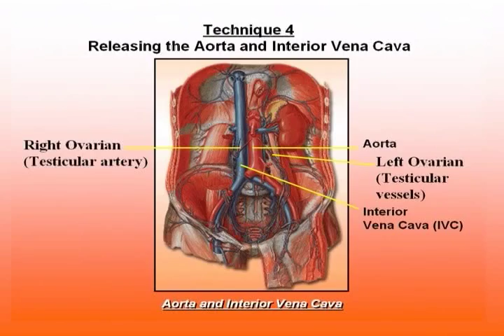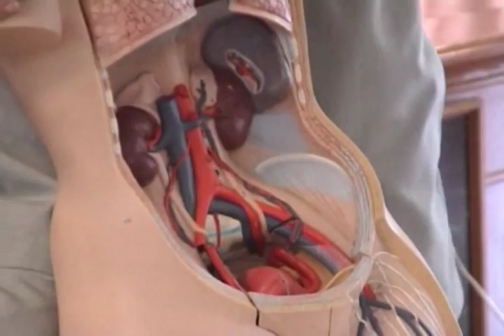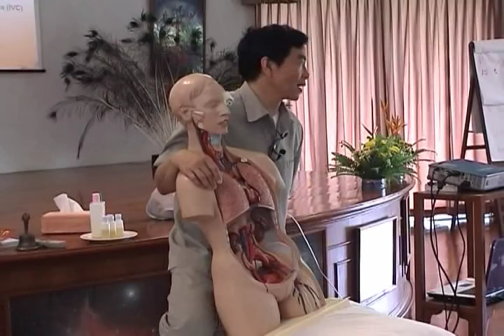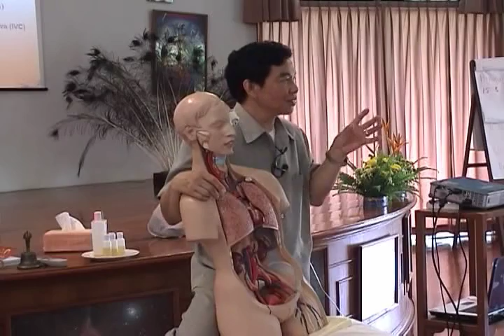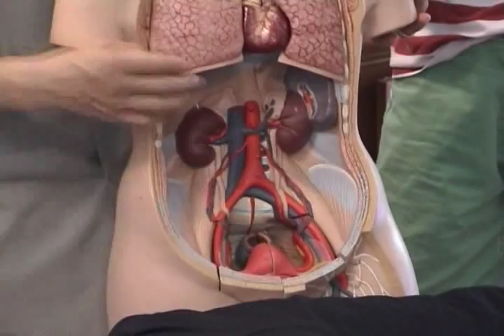Releasing the Aorta